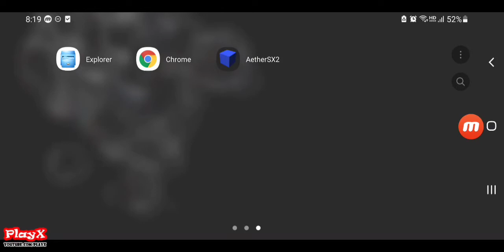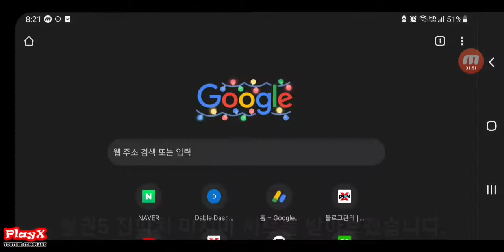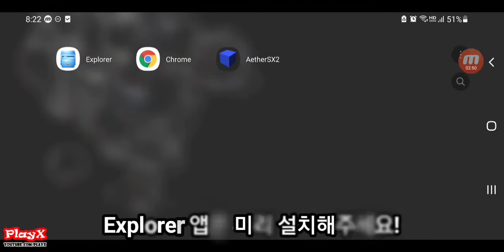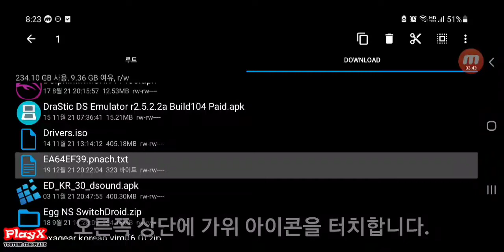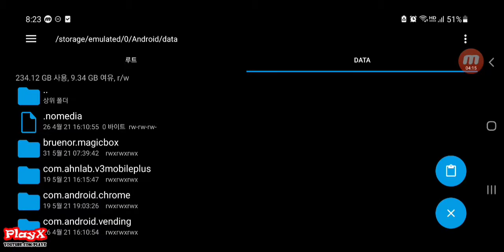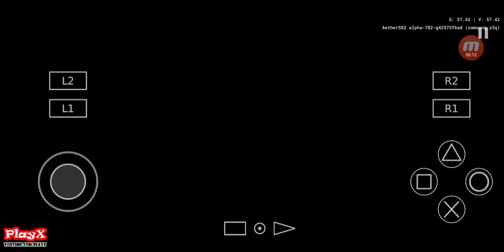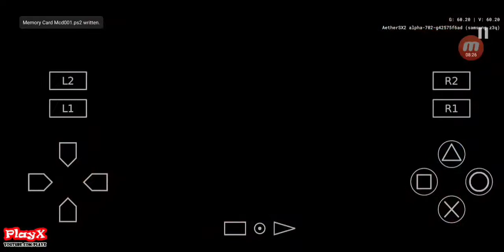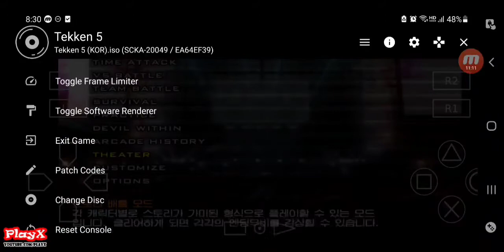AetherSX2 에뮬 안드로이드 Pnach 치트 파일 적용 방법-[PlayX]